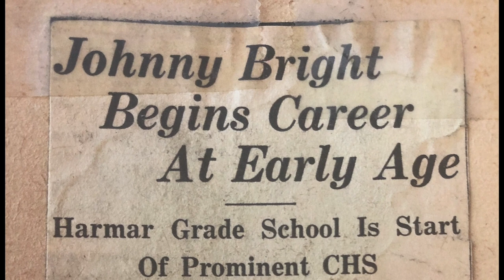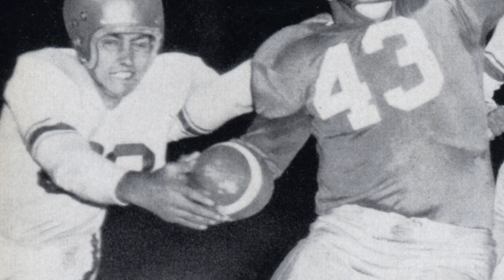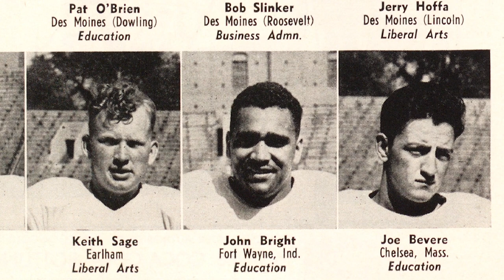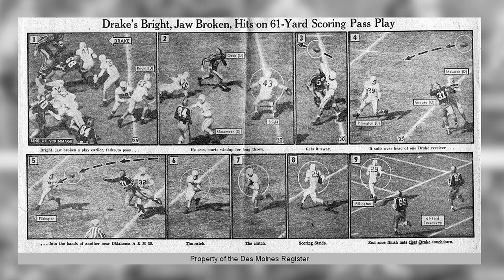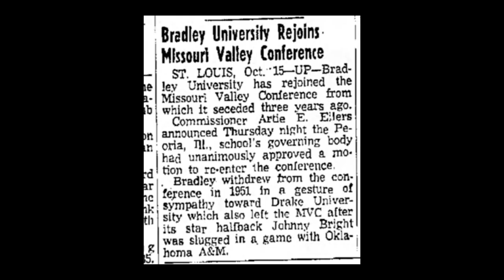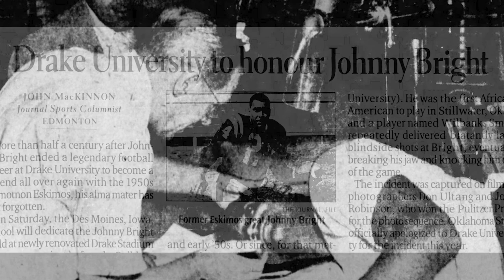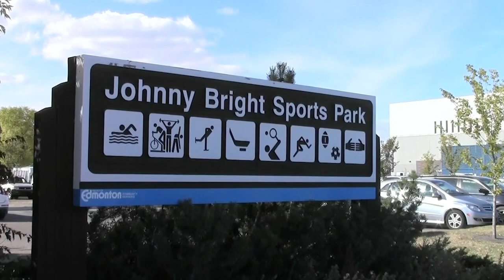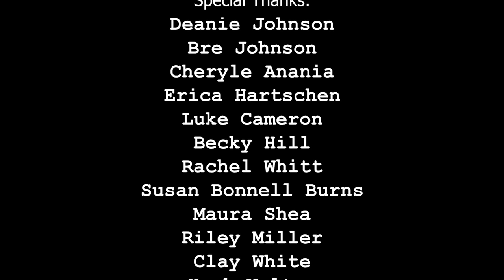The Bright Path : The Johnny Bright Story | Biographical Documentary | Full Movie | Black Cinema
This documentary chronicles the life of African American athlete Johnny Bright, who endured an egregious act of violence that changed American college football forever.

Stars: Mike Hill
Created by Jerald Harkness